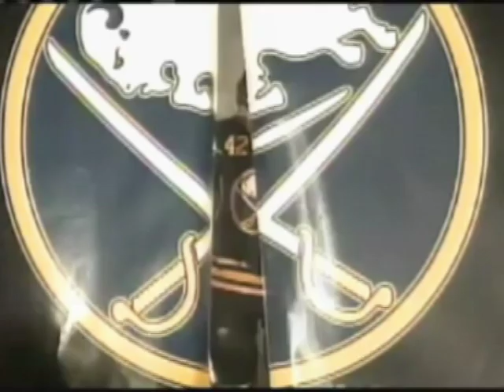Nathan Gerbe Highlight Reel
Nathan Gerbe highlights